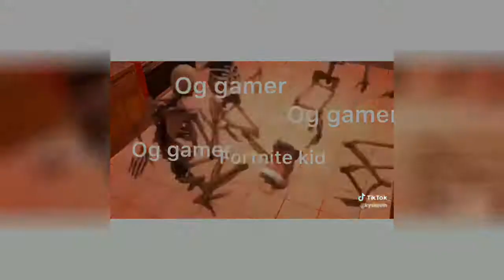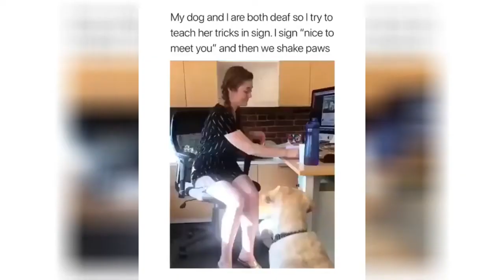Met these cuties at a festival – iFunny 7 July 2019